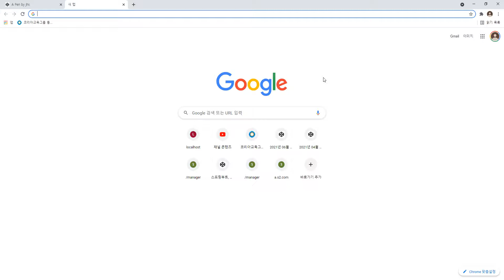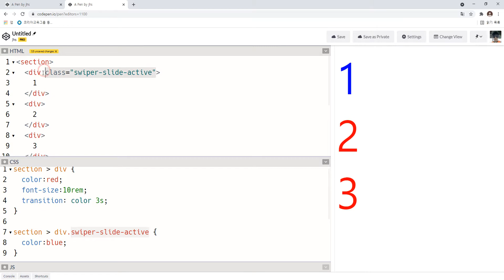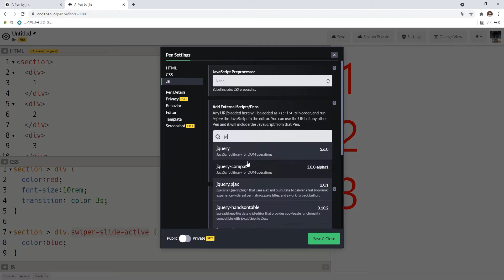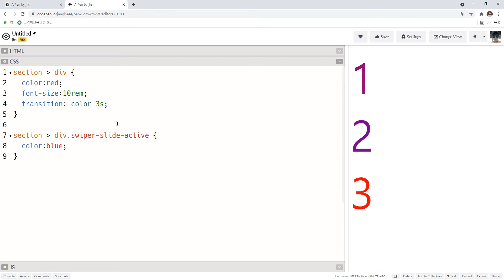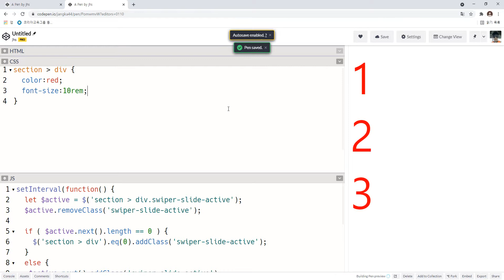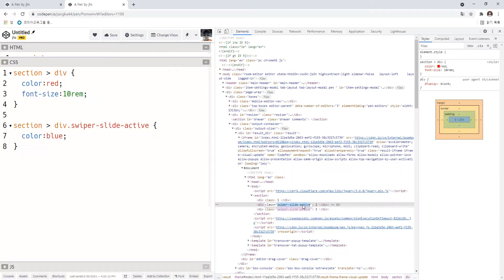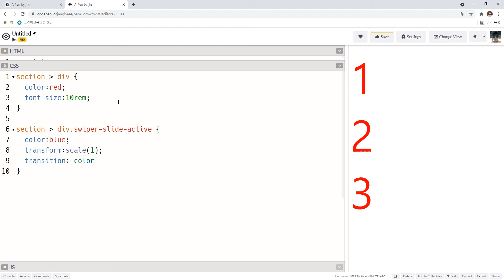2021 06 30, cFe, 스와이퍼 라이브러리 활용, 16강, 아이템 활성시, 이미지 천천히 원래 크기로, 2부 원리설명